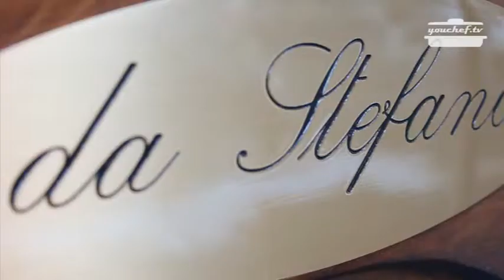youchef.tv - Eng. - Stefano il Marchigiano Restaurant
Stefano il Marchigiano Restaurant.
Milan, Via Arimondi 1.